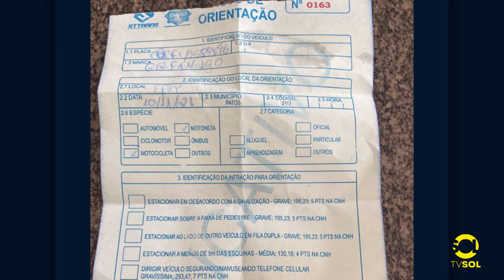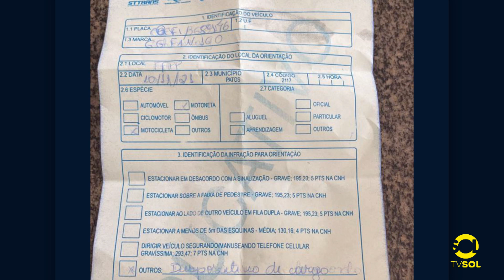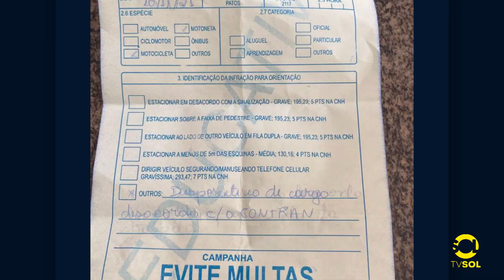STTRANS DESMENTE FAKE NEWS!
Superintendente do órgão diz que serviço de delivery não será proibido e que notícia que circula nos grupos de whatsapp é falsa